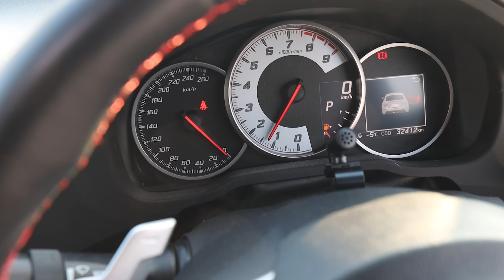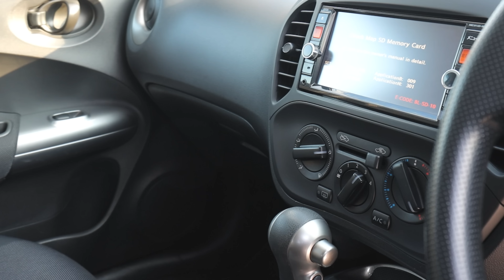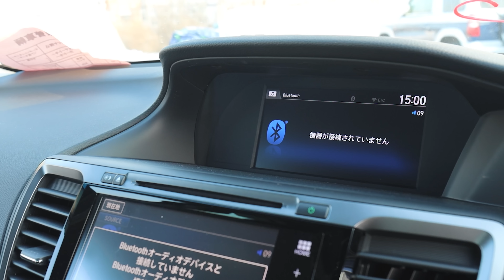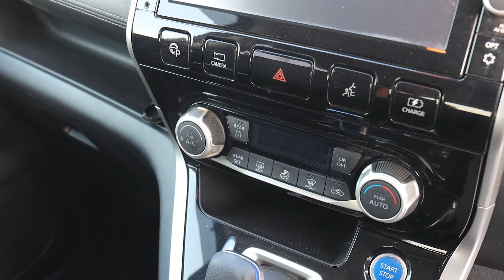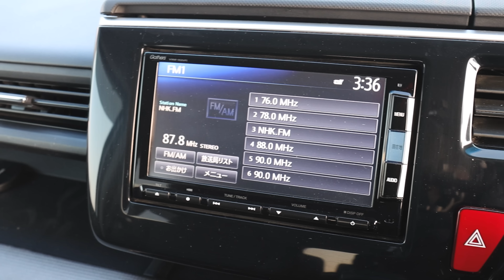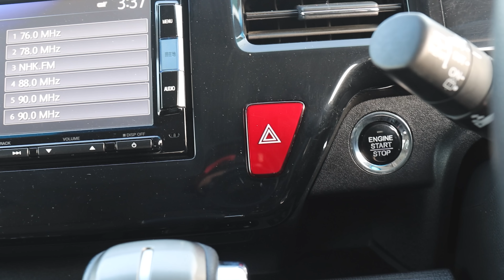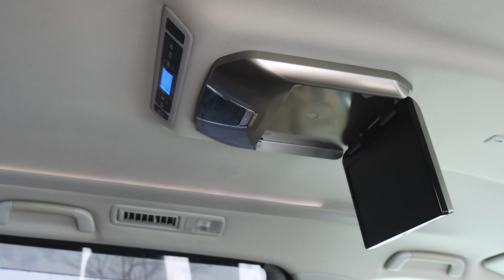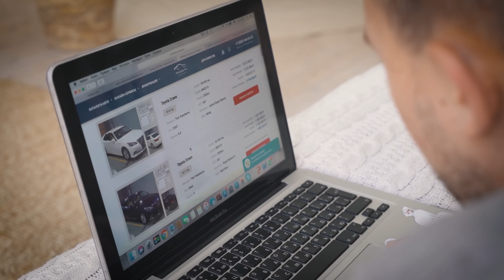Таких цен уже не будет ❗️ Цены на топовые авто из Японии перед 2023 годом ❗️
До Нового года остаются считанные часы. Настроение и расположение духа у всех отличное. По телевизору уже во всю крутят Новогодние концерты и всячески стараются развлечь людей и отвлечь их от будничных дум, ну, а мы...

Друзья, поздравляем с наступающим Новым 2023 годом! Желаем всего самого наилучшего! Смотрите видео до конца и наше общее поздравление 👉

00:00 Новогодний вывоз 🎄
00:51 Toyota GT86 🎅
04:11 Nissan Juke 🧨
06:53 Honda Accord 🎹
09:32 Nissan Serena ⛄️
12:28 Honda Step Wagon ❄️
15:37 Toyota Alphard 🤶
18:36 Поздравляем с Новым 2023 годом!!! 🥂🥂🥂

Пусть Ваша жизнь в наступающем году будет так же стремительна и динамична, как ваше авто, а рядом с Вами будут верные друзья и любимые люди, которые будут помогать Вам во всех Ваших начинаниях.

Пусть каждый день дарит Вам яркие, захватывающие ощущения и заставляет сердце биться чаще. Желаем Вам с комфортом преодолевать новые виражи и всегда быть уверенными в том, что любая ситуация – в Ваших руках!

Пусть все дороги, лежащие перед Вами, приведут к намеченной цели, а счастье, здоровье и благополучие сопровождают весь 2023 год!

🚗Оставить заявку на расчёт автомобиля или спецтехники с аукционов или WhatsApp

📍 Офис в Москве:
Золоторожский вал 11 ст 26 БЦ РОГОЖСКАЯ ЗАСТАВА. 4 ЭТАЖ офис А7/03